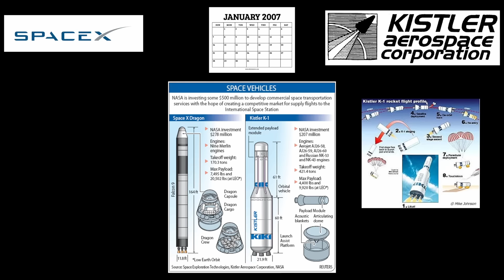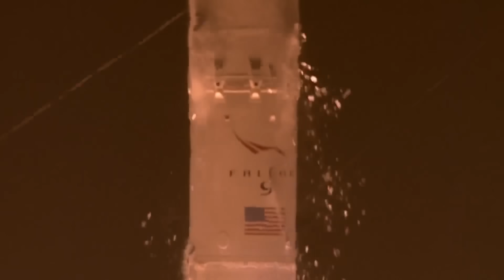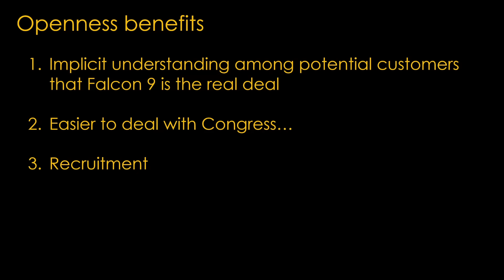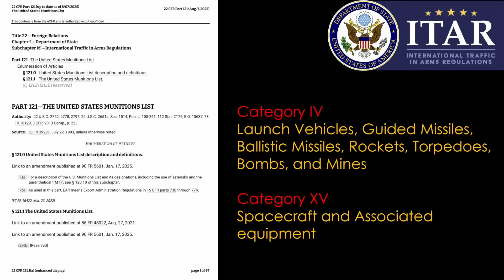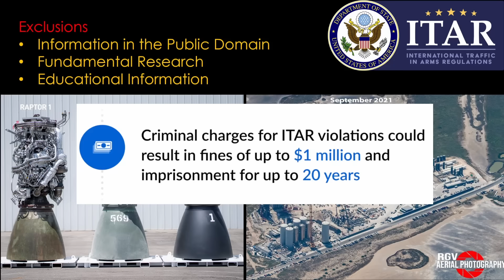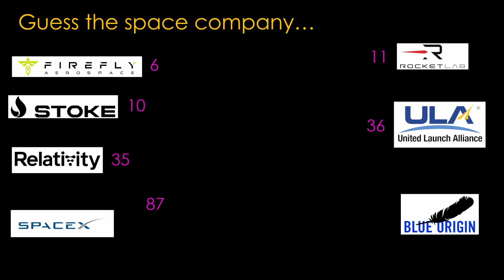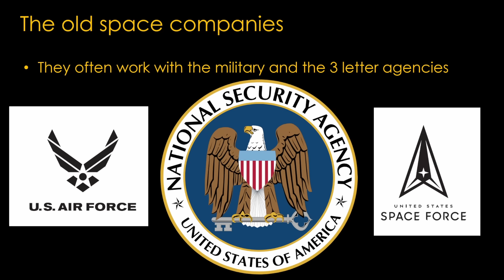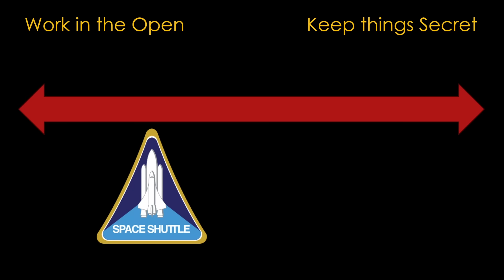Why are some spaceflight companies so secretive?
Why do some companies choose to be open and other companies choose to be secretive?